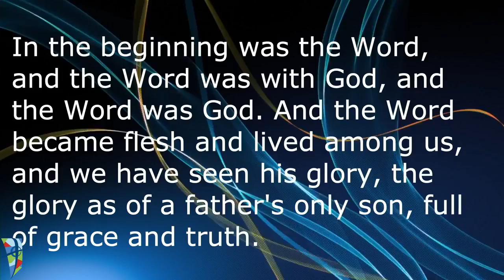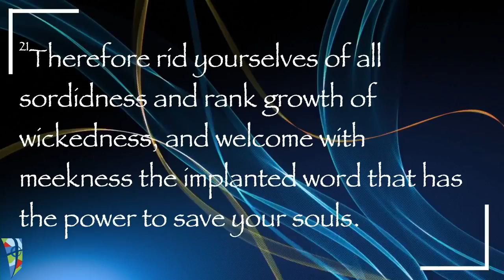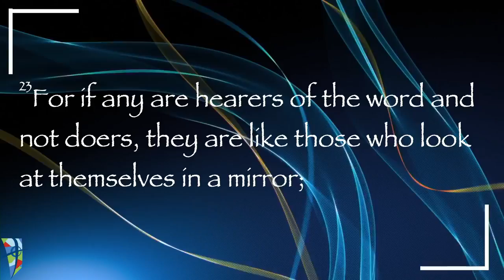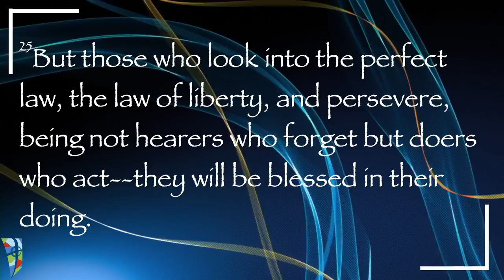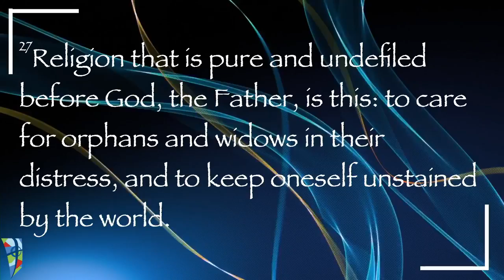Worship May 16, 2021